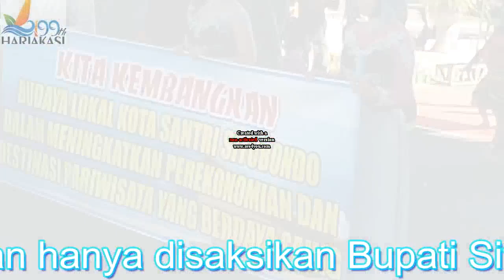Bupati Situbondo H.Dadang Wigiarto SH, Melepas 17 kontingen Karnaval Pawai Budaya 2017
Bupati Situbondo H Dadang Wigiarto SH melepas 17 kontingen atau kelompok peserta Karnaval Pawai Budaya dari kecamatan dan kelompok etnis China dan Arab, Minggu (20/08/2017). Kegitan yang diselenggarakan Pemerintah Daerah Kabupaten Situbondo melalui Dinas Pendidikan dan Kebudayaan itu salah satu tujuannya adalah merajut kebersamaan menuju Situbondo maju.

Bukan hanya itu yang disampaikan Bupati Dadang kepada awak media sebelum melepas Karnaval Pawai Budaya tersebut. Bupati juga menjelaskan, pihaknya akan menugaskan ketua Dewan Kesenian Situbondo untuk melaksanakan lomba dalam rangka menentukan pakaian pakaian lokal Situbondo. “Keragaman dalam berbudaya dan berbangsa merupakan hal yang harus dilaksanakan bersama. Untuk itu, karnaval pawai budaya ini merupakan salah satu aplikasi dari keragaman budaya yang dimiliki Kabupaten Situbondo